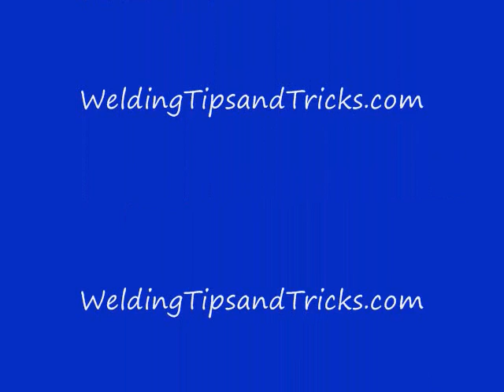Mig Welding Aluminum with a Spool Gun - Aluminum Mig Welding - Mig Aluminum Welding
4 of the main things you need to know for Mig Welding Aluminum are :

1. you need a spool gun

2. push dont pull

3 spray transfer does not sound like bacon frying

4. use more stickout than you would for mig welding steel

Mig welding aluminum is just plain more tricky than mig welding steel.  Everything is a lot more sensitive.  Wire feed, voltage, and even the flow of shielding gas makes a difference.

You go thru a lot more tips. thats just part of the gig when you Mig weld aluminum